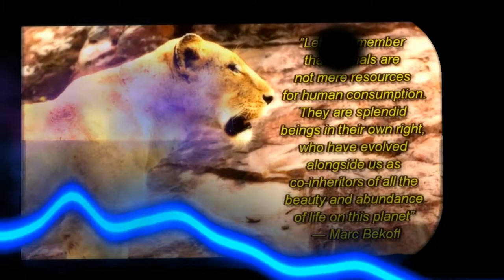Creator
Nothing is more beautiful than life, and nothing really matters outside of it.
The driving force is the greatest artist.